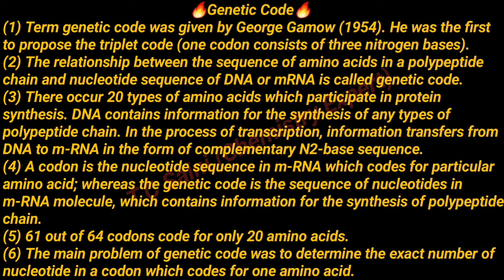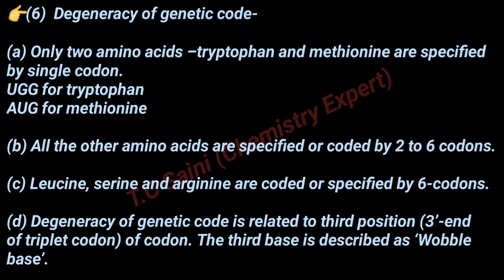Genetic Code || NCERT Biology Points Highlight || NEET Tricky Biology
■About the Video:-This video is helpful to study about the Tricky Biology for 11Th & 12Th Class//NEET//AIIMS//KVPY.

●This is the Best Chemistry You Tube Channel for IIT-JEE//NEET//AIIMS//ICAR//BOARDS(RBSE/CBSE)//BHU//DU//RU//CU//B.Sc & M.Sc//11th & 12th Class.